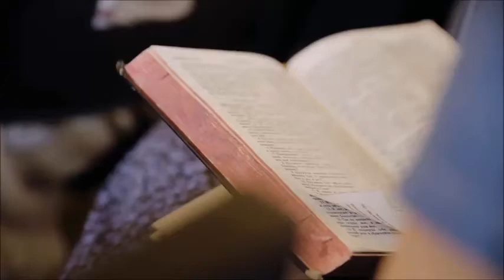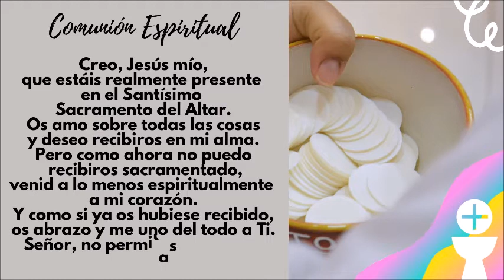Evangelio y Homilía de hoy 18 de noviembre del 2021. Jesús nos actualiza su Mensaje de Salvación.